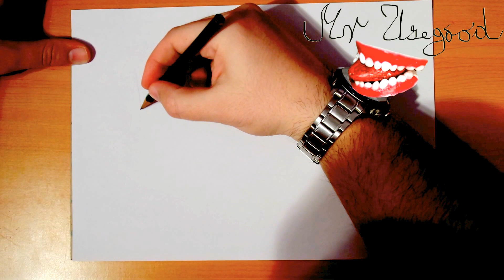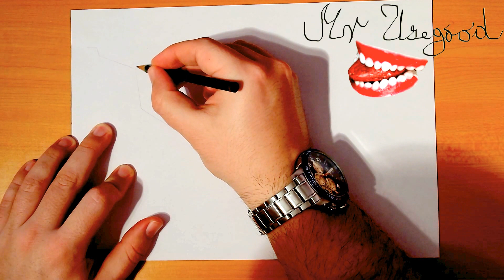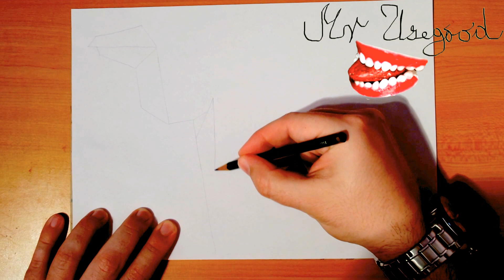How to Draw a Camel Step by Step Easy - ORIGAMI Paper Camel for Beginners on paper | PENCIL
How to Draw a Camel Step by Step Easy - ORIGAMI Paper Camel for Beginners on paper | PENCIL TUTORIAL